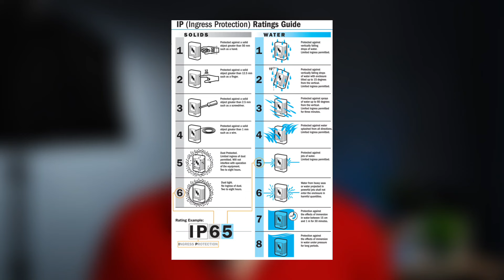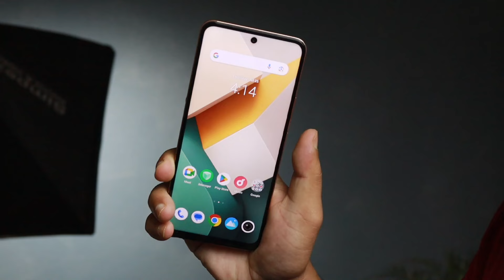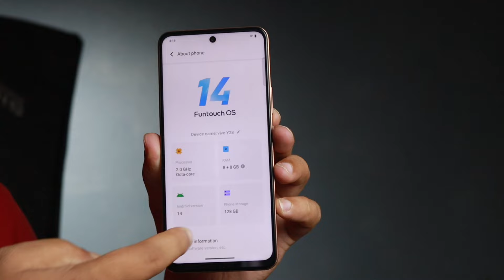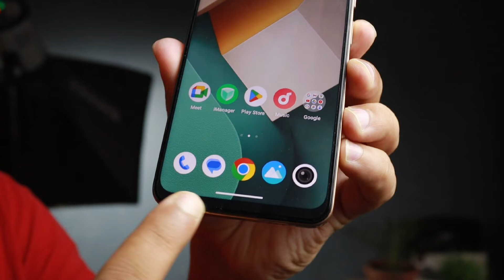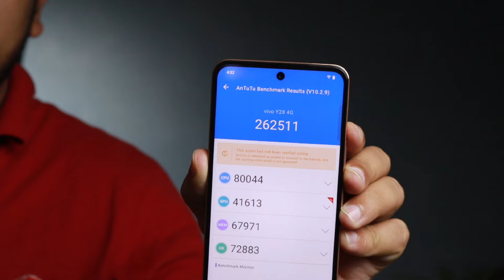vivo Y28 Full Review in Nepal - Better than Redmi Note 13?!!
Vivo Y28 is a new budget offering from Vivo Nepal. I've been using this device past couple of weeks and in this video I'm going to review this phone so that you can get clear answer wether you can buy this phone or not.

- Background Music from "Godonthabeat".

Thank you vivo Nepal for sending this unit.